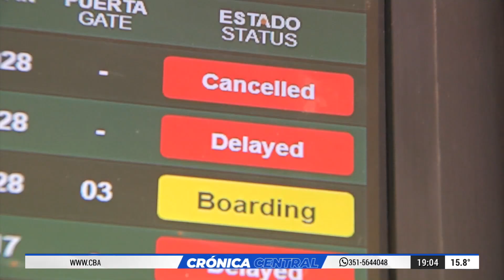Vuelo a Iguazú suspendido en Córdoba causó indignación